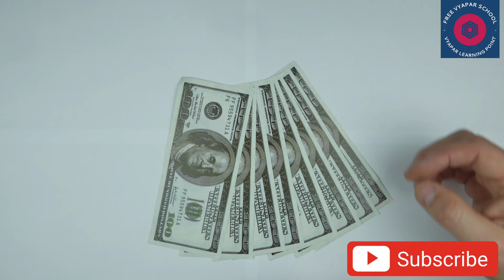बिजनेस जरा हटके ,कोई नही कर रहा यह बिजनेस, तुरंत शुरू करे l Zero Investment Business|Bike reselling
1-What is Group 1, Group 2 ,and Group 3 in Petrol Pump|Reservation In Petrol Pump| Fee for petrol Pump

9- Online Registration kaise kare?